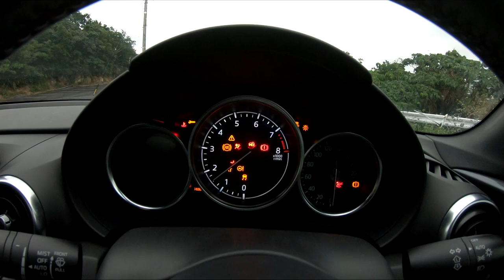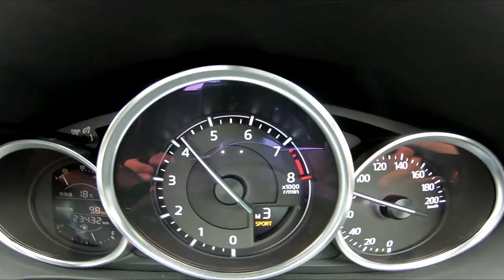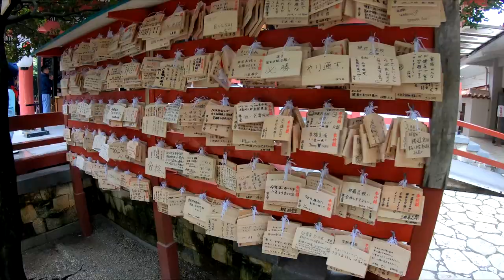日本自由行｜沖繩｜Okinawa Travel Vlog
2019 1/14~1/18 日本沖繩 敞篷自駕旅遊 紀錄影片
Vehicle - Mazda Roadster ND (MX-5,Miata)